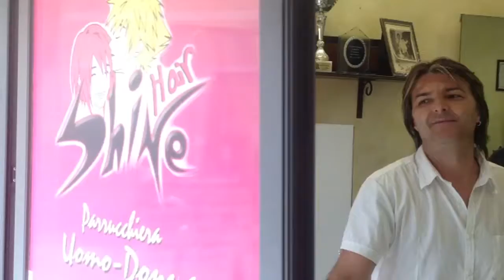Prima e dopo da HAIR Shine Francy a Quartu sant'elena